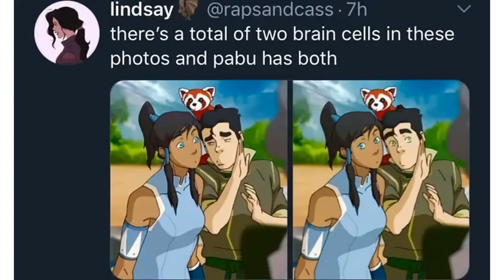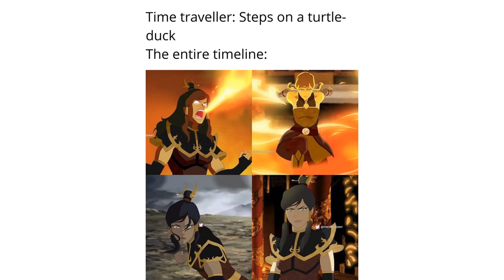The Legend of Korra Memes (Avatar Memes)